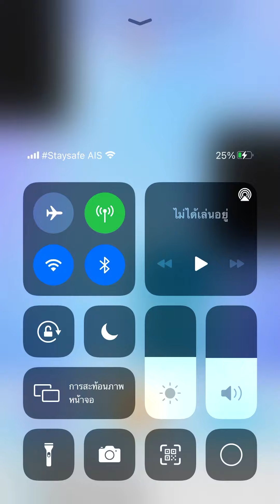Piano tiles 2 - Can Can (1296) Index finger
Long time I haven’t play with my index finger in Piano tiles 2

Jacque Offenbach song